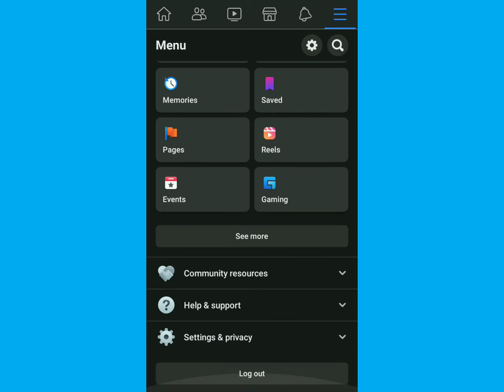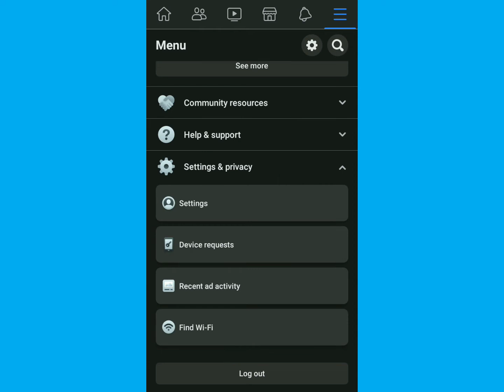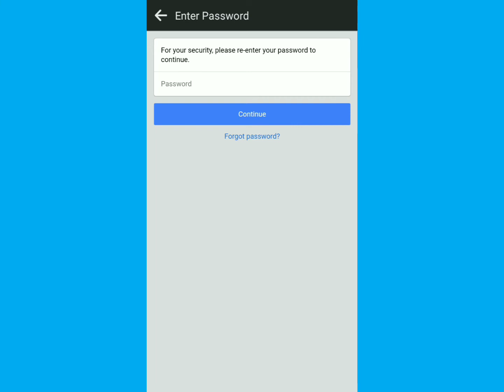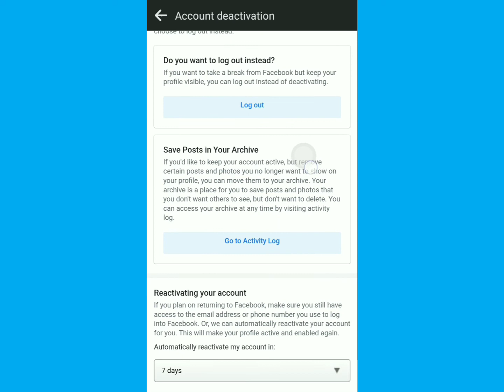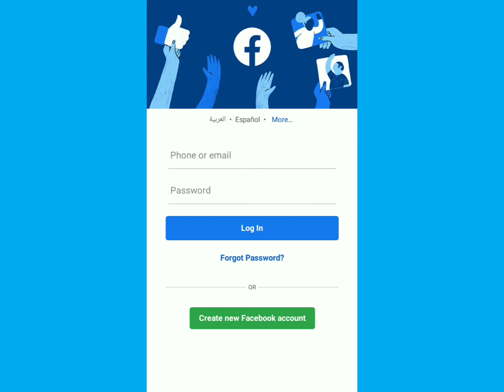PAANO MAG DEACTIVATE NG FACEBOOK ACCOUNT?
Hi mga lods, Turo ko lang sainyo sa mga hindi pa nakakaalam kung Paano mag Deactivate ng Facebook Account gamit lang ang Cellphone nyo ma Deactivate nyo ang Facebook nyo sa loob ng kahit 1min to 2mins lang,